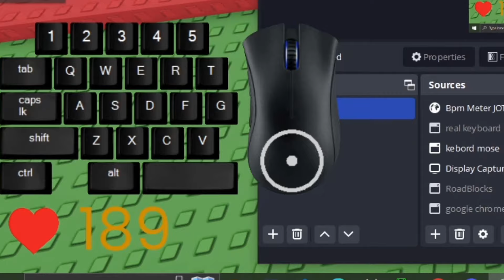My worst speedrun fail on Tower of True Skill...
Yup absolutely, never knew I was gonna fail floor 10 on the pace that I needed to win. Of course it had to be the headhitters and I was DAMN nervous when I got there.

After all, it didn't worry me a lot as I am more consistent on getting sub 2:50 paces past floor 6. Hopefully around this week the big run will happen.

The Glitchless WR currently is 2:52.62 by me and you can find here from this